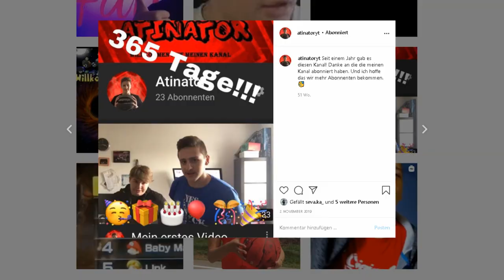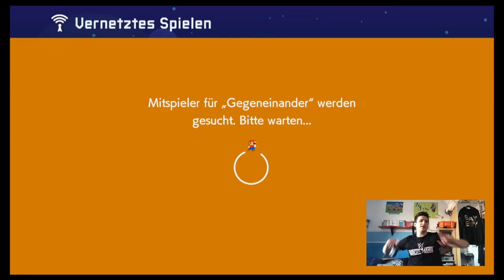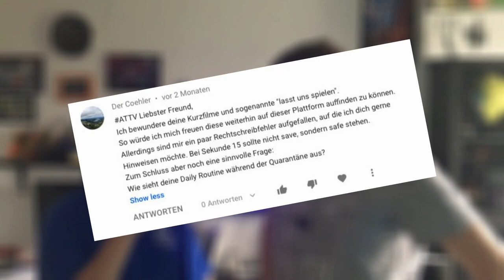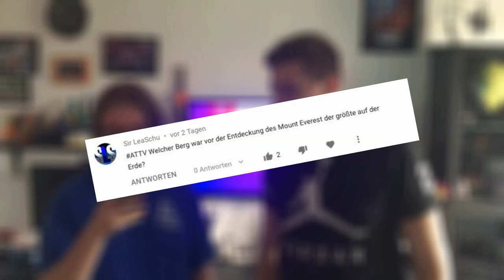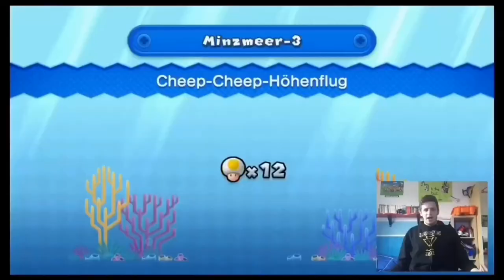2 Jahre Atinator!!!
In diesem Video zeige ich die besten Stellen meiner Videos vom 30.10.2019 bis 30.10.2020

Konsolen:
Nintendo Switch
PlayStation 4
PlayStation 3
Nintendo WiiU
Nintendo GameCube